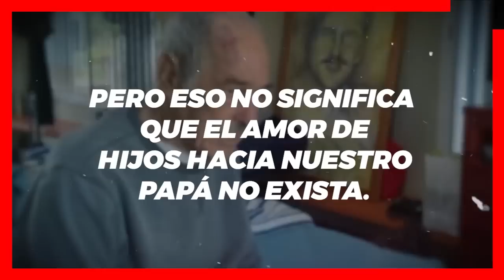🚨Andres Garcia / 𝗟𝗘 𝗖𝗔𝗟𝗟𝗔 𝗘𝗟 𝗛𝗢𝗖1𝗖𝗢 a Leonardo / 𝗫 𝗠𝗘𝗧𝗘𝗥𝗦𝗘 𝗘𝗡 𝗟𝗢 𝗤𝗨𝗘 𝗡𝗢 𝗟𝗘 𝗜𝗠𝗣𝗢𝗥𝗧𝗔 🫢🔥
¡ 𝗨𝗹𝘁𝗶𝗺𝗮 𝗛𝗼𝗿𝗮 ! Andres Garcia 𝗟𝗘 𝗠𝗔𝗡𝗗𝗔 𝗠𝗘𝗡𝗦𝗔𝗝𝗘 𝗔 𝗦𝗨 𝗛𝗜𝗝𝗢 Leonardo Garcia

REACCIONA Andres Garcia Al Comunicado de Su Hijo Leonardo Garcia y Le Deja Muy Claro Que Con Su Familia Nadie Se Mete, Que el Nunca Le a Dado un Plato de Comida.

Andres Garcia Hospitalizado
Andres Garcia en el Hospital
Andres Garcia Caida en su Casa

 BIENVENIDOS!!!
chismes de farandula
escandalos
De primera mano
noticias
famosos mexicanos
mexico
el gordo y la flaca
estados unidos
farandula 2021
entretenimiento
farandula mexicana
chismes de famosos 2022
ventaneando
famosos
un nuevo dia
espectaculo
Hoy